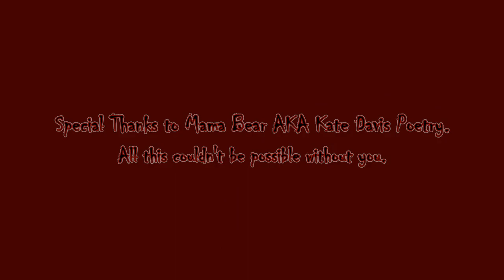AC Odyssey VS Play Through Competition Mama Bear Part 232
Hello RZB World, Mama Bear here with more Odyssey Adventures. Join me every week and let's continue our story here on Rogue Zombie Bear Gaming.